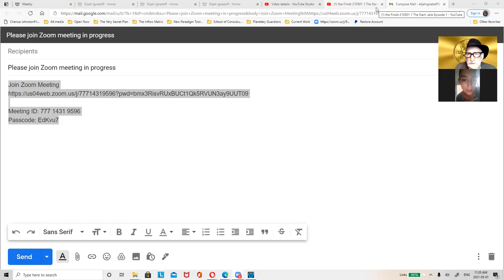2 The Set Up 210504 The Set Up: What I meant you meant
After having a 30 minute conversation where neither person could hear neither person...Sweep and Jalia watch it and film themselves watching themselves. Not much progress but a good start. Anything could be better than this.